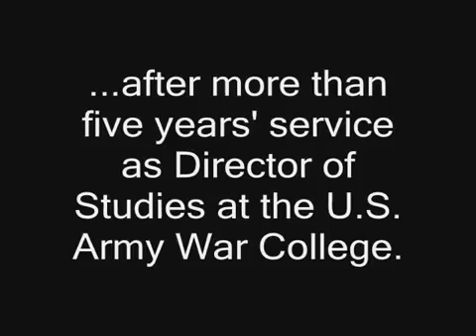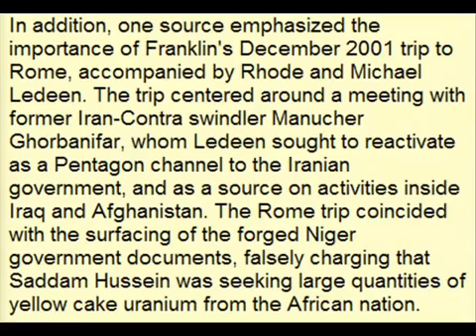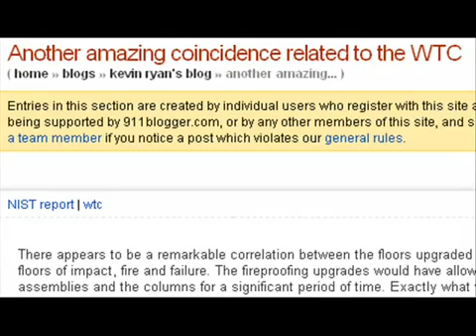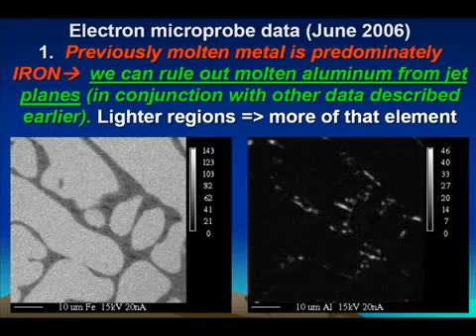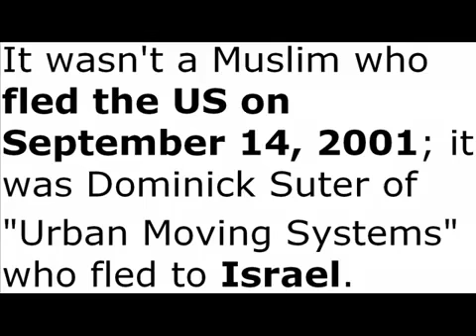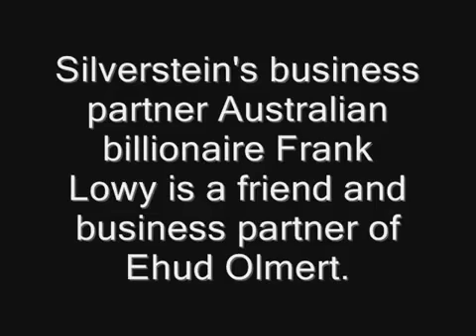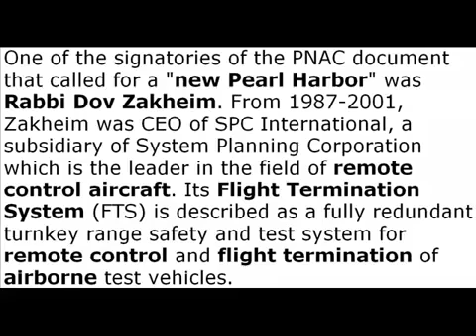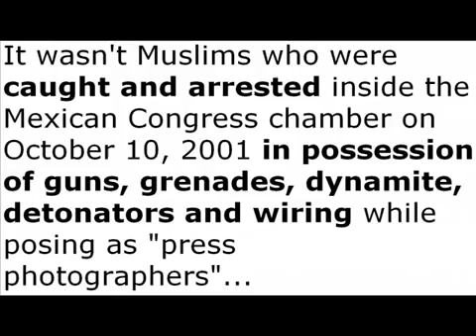Hey Alex! The Military Knows Israel Did 9/11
And they're very angry! Aren't you missing the boat by not talking about it, Alex?

Military Knows Israel 9/11 911 truth inside alex jones zog nwo bronfman jewish jews judaism zionist zionism israeli odigo qaeda laden osama wtc pentagon zakheim silverstein netanyahu chertoff mukasey iraq irak afghanistan dead soldiers america americans bomb iran weapon news analysis documentary finance conspiracy gun "middle east" ufo arabic economy "world war" history discussion "conspiracy theory" hypnosis politics environment communism "hot topics" warfare commentary religion defense educational spirituality palestine government "mind control"